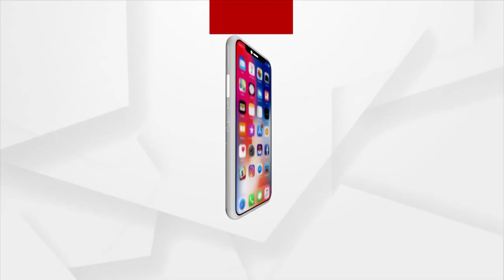"Mo Maati Mo Desh" Program Organised In Dhenkanal